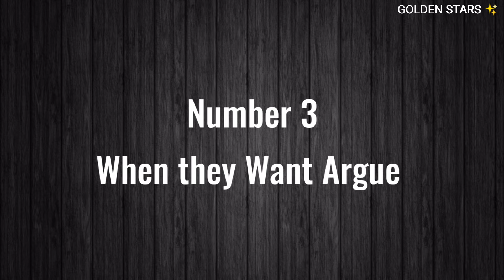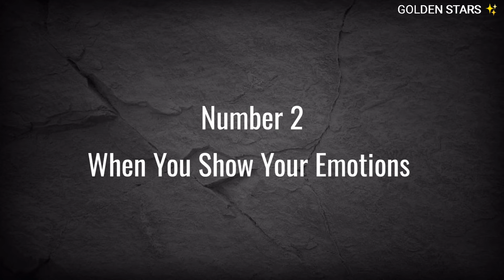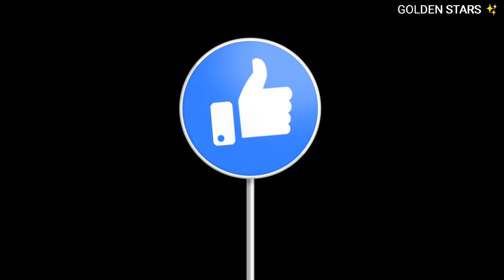Be Silent at Three Place You Will Be POWERFUL | 3 Jahgon par Khamosh Raho Urdu Hindi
Music credit

Motivation
Motivational
Khamoshi
Khamosh Raho
Best Motivational Video
Life changing
Rewire
SEEKEN
Hiren
Learn kijiye
Qasim Ali Shah
Golden Stars ✨
Urdu and Hindi
Gigle